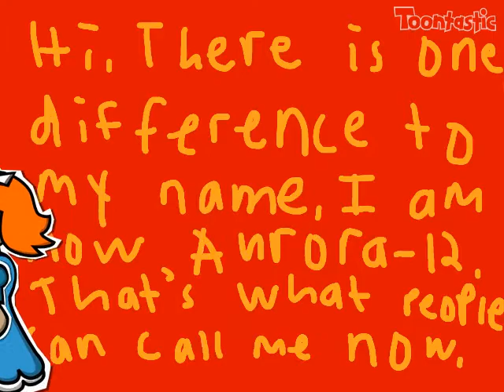Two Things That Are New To Me – Created on Toontastic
Created by Aurora-12 on Toontastic by Launchpad Toys for the iPad. Download it on the iOS App Store or learn more about the app on launchpadtoys.com